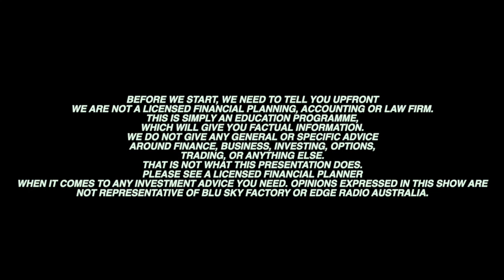Why is it Getting Harder to Get Cash?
The banks are making it harder to access them and your money.  What's happening not only in the city, but in regional Australia?

Dozens of National Australia Bank (NAB) branches are slated to close in the coming months across the country..